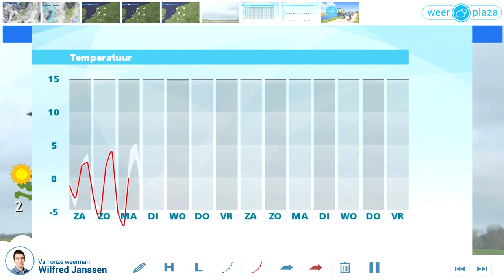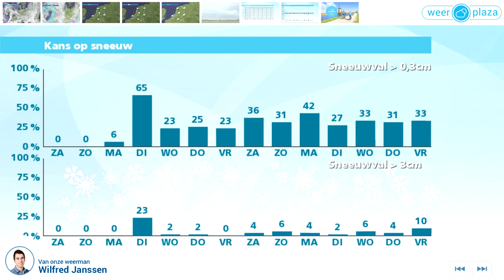Weerbericht vrijdagmiddag: Koud en droog weekend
Zon en wolkenvelden wisselen elkaar af. Het blijft op de meeste plaatsen droog en de temperatuur loopt op naar 2 tot 6 graden. Vanavond en vannacht koelt het snel af. Uiteindelijk daalt het kwik naar ongeveer -3 graden. Morgen houden we een afwisseling van zon en wolkenvelden. Het blijft vrijwel droog en het wordt 2 of 3 graden. Door de matige zuidoostenwind voelt het aan alsof het kwik rond nul schommelt. De nacht naar zondag wordt nog kouder met lokaal minima van -7 graden. Overdag is het vrij zonnig bij een graad of 2.